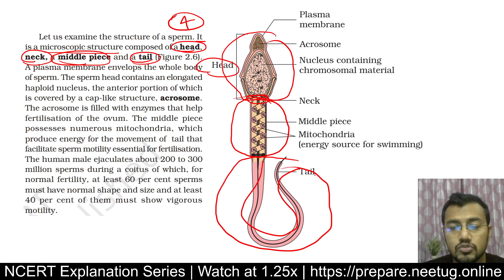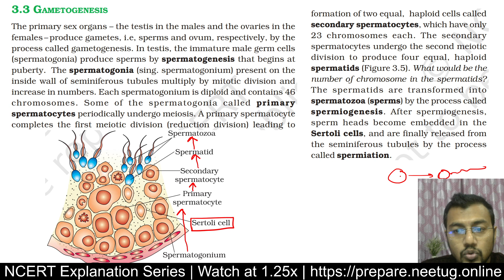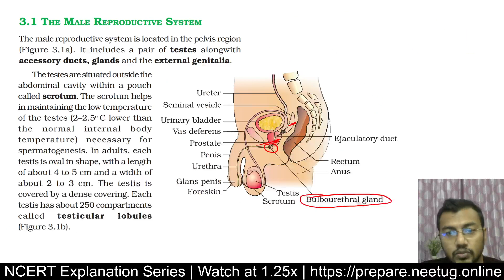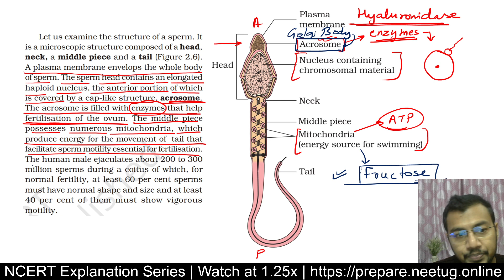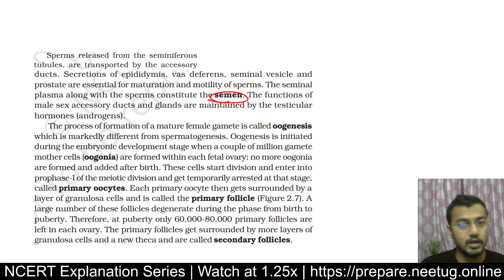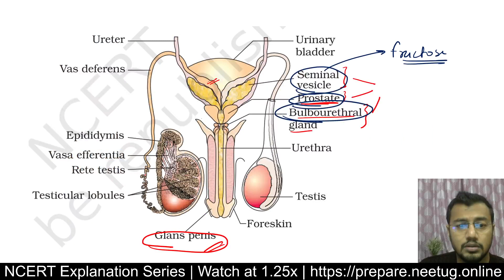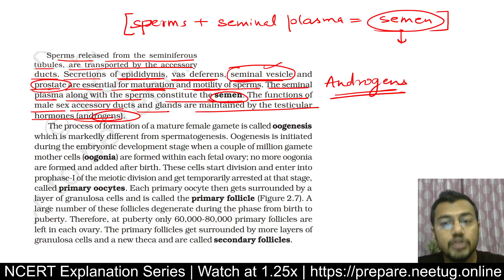Class 12 Biology Chapter 02 | Human Reproduction | Part 05 | NCERT Explanation Series by Tushar Sir